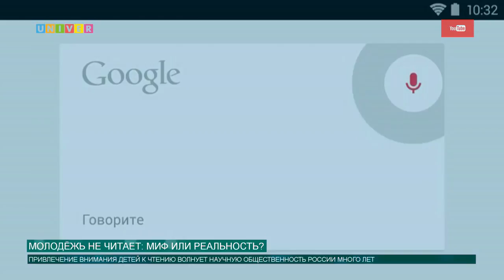Молодёжь не читает: миф или реальность?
Каждому из нас неоднократно приходилось слышать, что современная молодёжь читает существенно меньше. Об этом уже столько всего сказано! И педагогами, и психологами, и родителями изобретаются всё новые и новые «способы» увлечь детей чтением. Почему данная проблема получила глобальный характер, выяснила Аделя Шемелова.